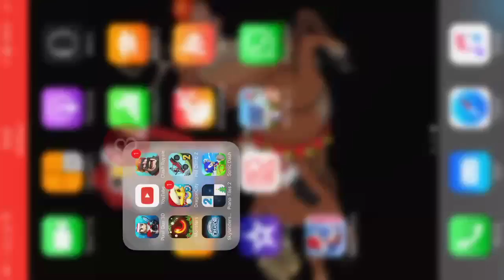PIXLEGUN 3D CAMPAIGN LAST LEVAL